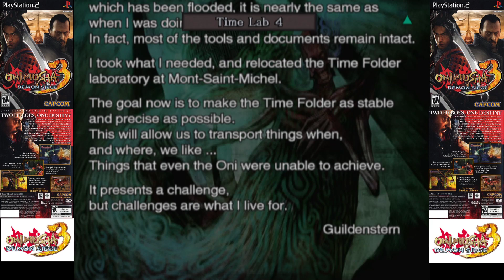Lets Play Onimusha 3: Demon Siege Part 18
Manslayergoku, Elvis X, and Die X finish their trip in the phantom realm and continue their journey.